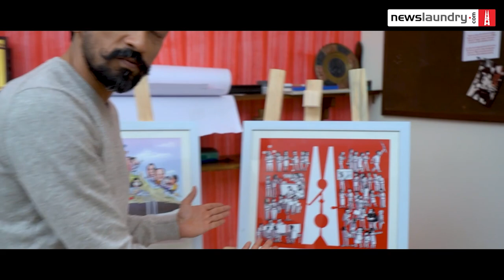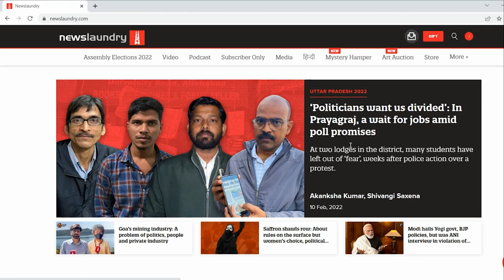Join us for NLat10 Art Auction | February 13 at 8:30 pm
Newslaundry turned 10 years old on February 7, 2022! We’ve come a long way, delivering ad-free news despite being a lean team. To celebrate this journey we have commissioned two limited-edition pieces of art by Manjul and Anish Daolagupu that showcase the team – both past and present – behind our work.

Looking forward to seeing you on February 13 at 8:30 pm IST.